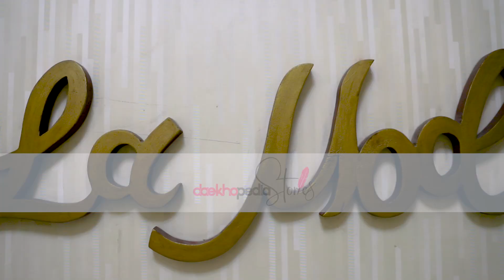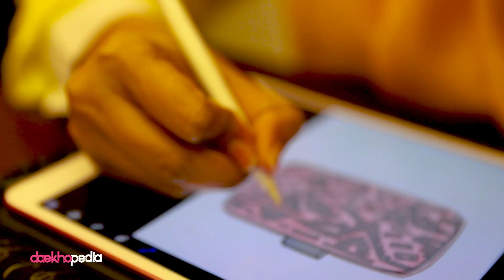Daekhopedia Stories: Episode 37 | Fahmida Islam | La Mode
From getting inspired by Bangladeshi brands that represent the country’s fashion industry, Fahmida Islam and Fahim Alam started a journey of their own to cater to the needs of countless customers with their huge range of shoes and accessories made in Bangladesh. Here’s the story behind La Mode. Get your story featured!